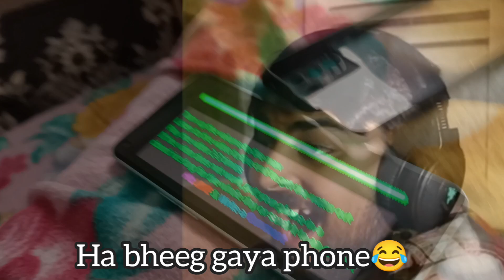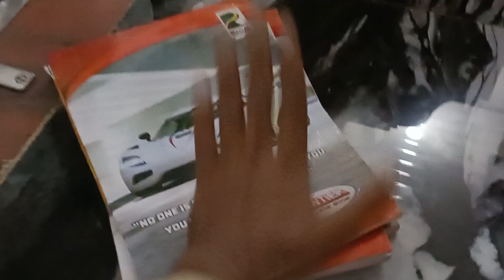Jaanu ka Birthday🎂 | Giveaway T-shirts for my subscribers | Ansari ki Vlogs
Dream-Big :- I am giving 10 T-shirts for my subscribers whenever i reached 500 subscribers.
Yesterday was my niece's birthday may Allah give her a joyful life.
More or less in this video there had been raining in Mumbai like hell since last 5 days Local area like; Sion,Parel,Wadala,etc; some these places were drowning because of heavy rainfall.
I visited to my college also in this video after all I will put some deonar Mandi vlogs also in some days because eid-ul-adha is nearly coming soon.